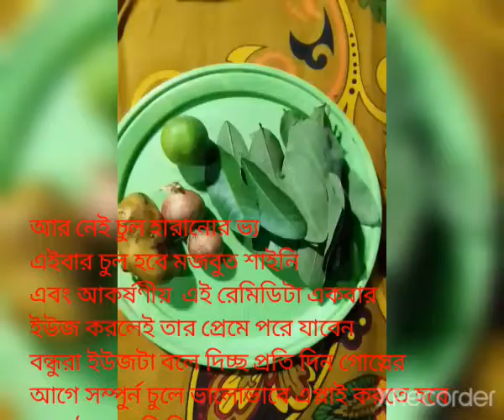Hair Fall Solution এর একটি ১০০% কার্যকরী টিপস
Hair Fall Solution # 100% powerful # first use   Solution 😎